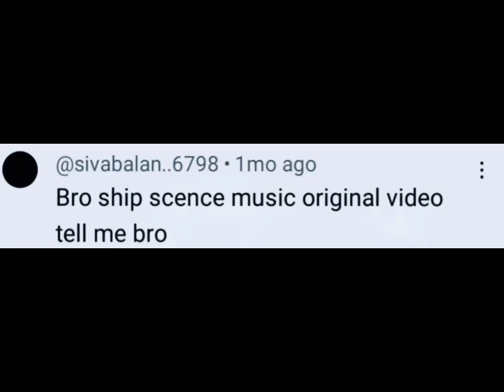Elvish yadav Attitude Edit ||Yadav Brand 2 || slowed-reverb status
Aesthetic status trending status
Elvis yadav efx status
Ae aesthetic status efx
Elvis yadav efx whatsapp status
yadav Brand efx status,
yadav Brand status Hd
yadav status lofi
yadav brand status 4k
yadav brand status video,
yadav brand status song,
yadav brand status male,
brand yadav lofi status,

Lofi song whatsapp status
New status
New song lofi status

4k full screen status
4k ultra hd status
4k new song status

love feeling better status
love feeling 4k status
bollywood actress love status,
bollywood love story movie status,
hindi love status new 4k,
hindi love status new video,
hindi love status neha kakkar,
hindi love status old is gold,
hindi love status mood off,
hindi love feeling status old,
love status of bollywood songs,
hindi love status photo,
hindi love pain status,
hindi love status video female version,
bollywood love status whatsapp,
hindi love status writing,
hindi status love wala,
hindi love wp status,
hindi love wala status video,
bollywood whatsapp status love song,
bollywood love whatsapp status video,
new bollywood love status

Scholarship and research fare use is a us permitted by copyright status that might otherwise be infringing Non Profit  educational or personal  us tips
the balance in fevor of FIRE USE